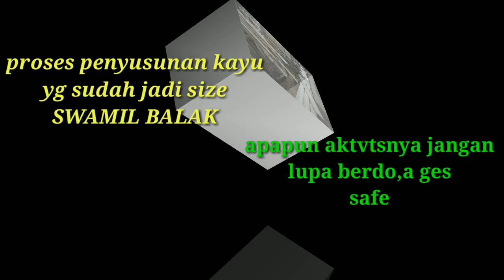PROSES PENYUSUNAN KAYU YANG SUDAH MENJADI SIZE (SAWMIL BALAK)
Cara penyusunan kayu yg sudah diolah mnjdi size..menyusun kayu sesuai size. papan/ balokan.smga disetiap Vidio yg saya sajikan.bermanfa,at buat masyarakat diseluruh dunia.q ucapkan trimaksh banyak..buat yg udah.sllu setia menonton.disetiap Vidio yg saya sajikan..